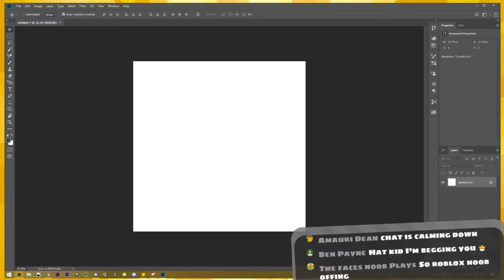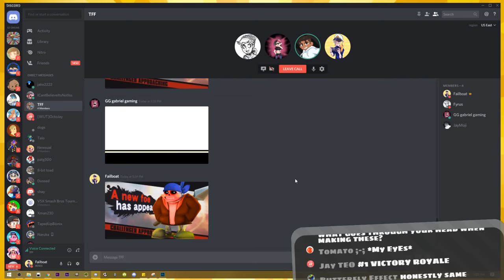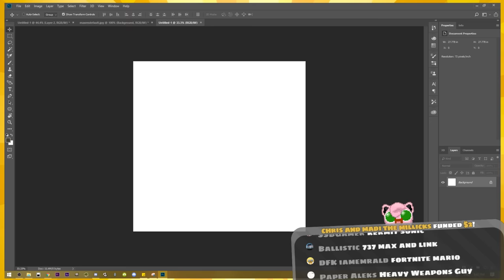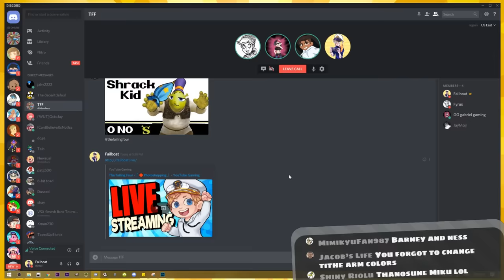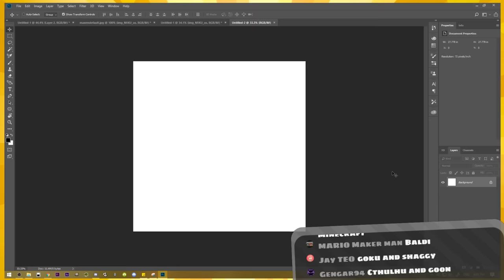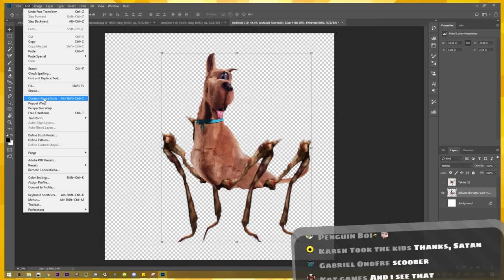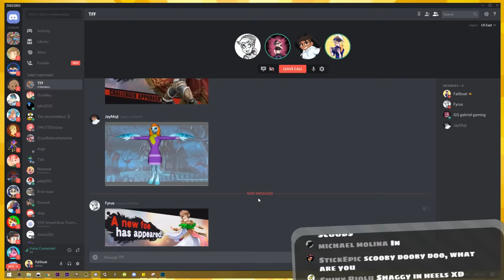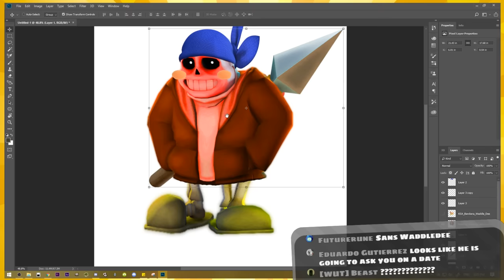New Fake Smash DLC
Smash Ultimate DLC but who needs 5 good characters when you can have 12 cursed ones?

Also shoutouts to the great art of Leggy Doo at the very end there!
Thank you Skullyy, It'sToasty!, and TheGrandestGoon for adding to this cursed segment.

Credits:
Qumu Music was responsible for both the tracks you heard today, go check em out here:

:D